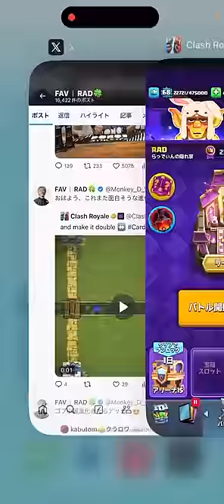【クラロワ】ゴブリンバレルが進化確定！！枯渇使いおめでとう！！！